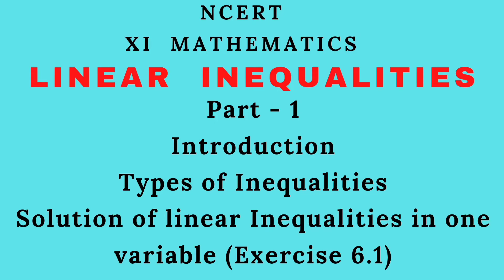Plus One Maths|LINEAR INEQUALITIES| Part - 1|Rules for solving linear Inequalities| Solution & Graph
•Linear Inequalities
• strict Inequalities
• Slack Inequalities
• Rules for solving linear Inequalities
• Solution of linear Inequalities
• Graphical representation of solutions of linear Inequalities